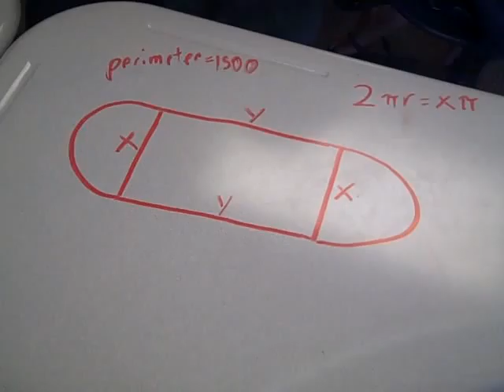problem 5 agnes and nate